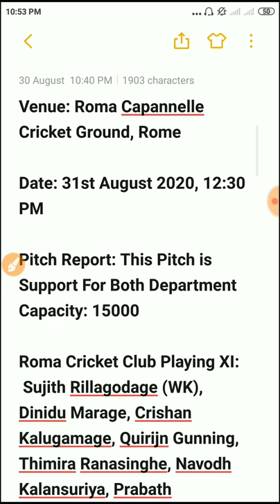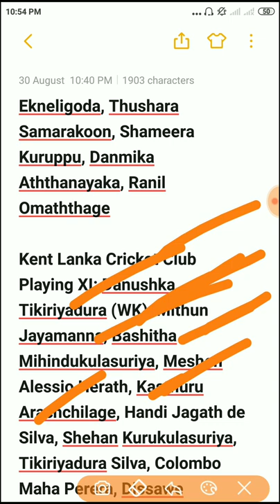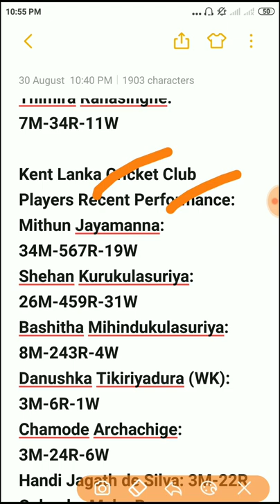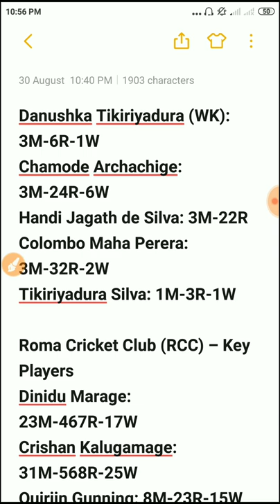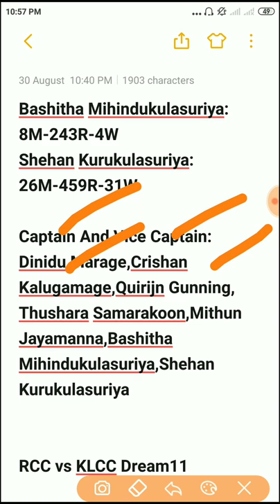RCC vs KLCC Dream11 Prediction | Match 1 | ECS T10 – Rome 2020,playing 11,key players,h2h,c/vc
RCC vs KLCC Dream11 Prediction | Match 1 | ECS T10 – Rome 2020

Match Details:
RCC vs KLCC 1st Match
ECS T10 – Rome 2020

Venue: Roma Capannelle Cricket Ground, Rome

Date: 31st August 2020, 12:30 PM

Pitch Report: This Pitch is Support For Both Department
Capacity: 15000

Roma Cricket Club Playing XI:  Sujith Rillagodage (WK), Dinidu Marage, Crishan Kalugamage, Quirijn Gunning, Thimira Ranasinghe, Navodh Kalansuriya, Prabath Ekneligoda, Thushara Samarakoon, Shameera Kuruppu, Danmika Aththanayaka, Ranil Omaththage

Kent Lanka Cricket Club Playing XI: Danushka Tikiriyadura (WK), Mithun Jayamanna, Bashitha Mihindukulasuriya, Meshen Alessio Herath, Kasthuru Arachchilage, Handi Jagath de Silva, Shehan Kurukulasuriya, Tikiriyadura Silva, Colombo Maha Perera, Dissawe Mudiyanselage, Muthumala Sudarshana

Roma Cricket Club Team Players Recent Performance:
Sujith Rillagodage (WK): 19M-321R
Dinidu Marage: 23M-467R-17W
Shameera Kuruppu: 21M-105R-35W
Crishan Kalugamage: 31M-568R-25W
Dileepa Fernando: 18M-345R-11W
Richard Maggio: 4M-103R-2W
Thushara Samarakoon: 11M-176R-9W
Quirijn Gunning: 8M-23R-15W
Thimira Ranasinghe: 7M-34R-11W

Kent Lanka Cricket Club Players Recent Performance:
Mithun Jayamanna: 34M-567R-19W
Shehan Kurukulasuriya: 26M-459R-31W
Bashitha Mihindukulasuriya:
8M-243R-4W
Danushka Tikiriyadura (WK):
3M-6R-1W
Chamode Archachige:
3M-24R-6W
Handi Jagath de Silva: 3M-22R
Colombo Maha Perera: 3M-32R-2W
Tikiriyadura Silva: 1M-3R-1W

Roma Cricket Club (RCC) – Key Players
Dinidu Marage: 23M-467R-17W
Crishan Kalugamage: 31M-568R-25W
Quirijn Gunning: 8M-23R-15W
Thushara Samarakoon: 11M-176R-9W

Kent Lanka Cricket Club (KLCC) – Key Players
Mithun Jayamanna: 34M-567R-19W
Bashitha Mihindukulasuriya:
8M-243R-4W
Shehan Kurukulasuriya: 26M-459R-31W

Captain And Vice Captain:
Dinidu Marage,Crishan Kalugamage,Quirijn Gunning,
Thushara Samarakoon,Mithun Jayamanna,Bashitha Mihindukulasuriya,Shehan Kurukulasuriya

RCC vs KLCC Dream11

Wicketkeeper: Sujith Rillagodage

Batsmen: Dinidu Marage, Shameera Kuruppu, S. Kurukulasuriya, M Jayamanna

All-Rounders: Crishan Kalugamage, B Mihindukulasuriya

Bowlers: Q Gunning, Thimira Ranasinghe, H Jagath de Silva